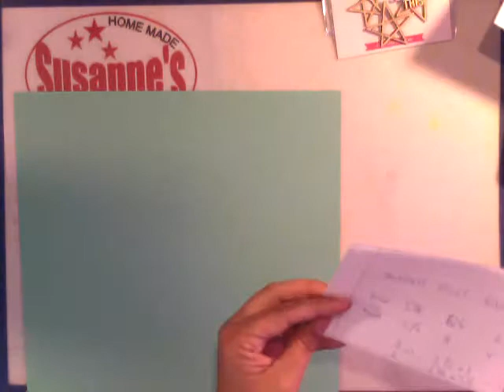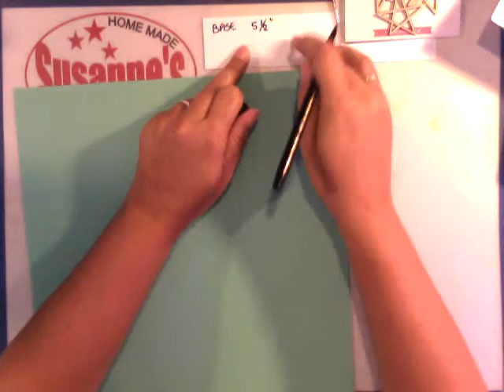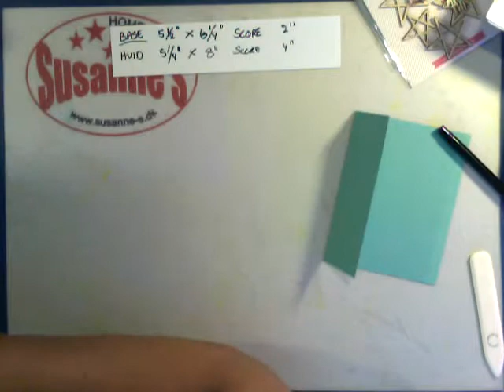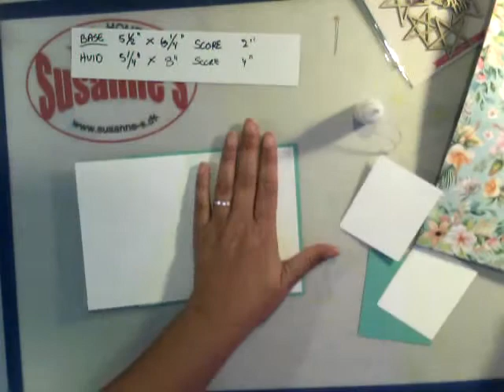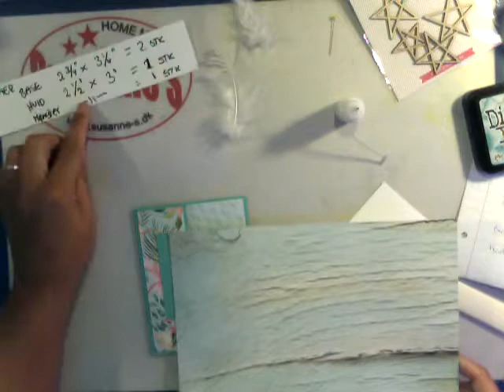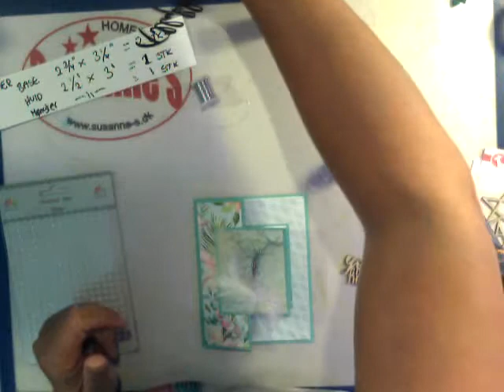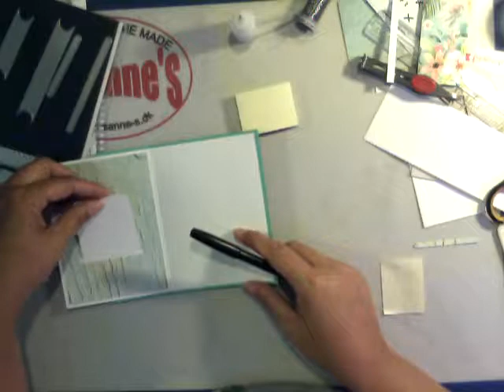Vi laver kort #1 Dobbelt front card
Dette er video 1 i en serie jeg kalder "VI LAVER KORT".

Denne gang laver vi et "Dobbelt front card".

Vi arbejder i tommer (")
Base karton 5 1/2" x 6 1/4" - score ved 2"
Inder side 5 1/4" x 8" - score ved 4"
Tekst box ramme (base) 2 3/4" x 3 1/4" (2 stk)
Tekst box og forside 2 1/2" x 3" (2 stk)